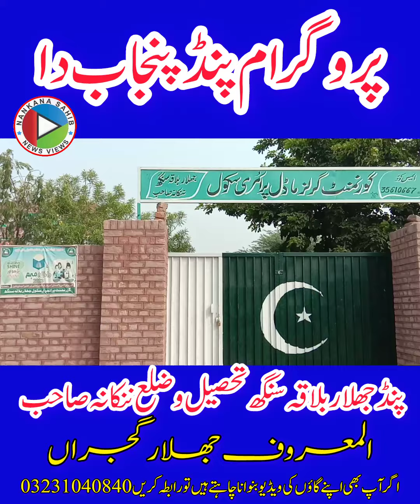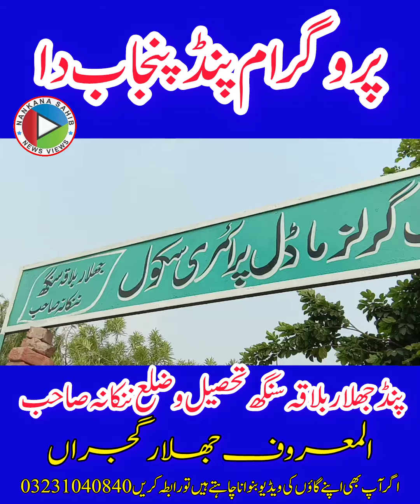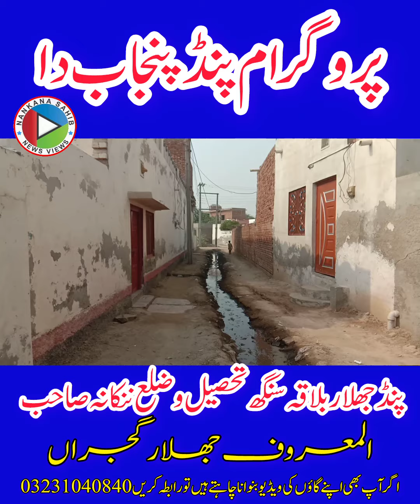Pind Punjab Da | Jhalar Balaqa Singh | Nankana Sahib | Village life | VillageHistory | VillagePeople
پروگرام: پنڈ پنجاب دا
گاؤں: دربار کوٹ، ننکانہ صاحب۔
میزبان: اللہ یار سیال